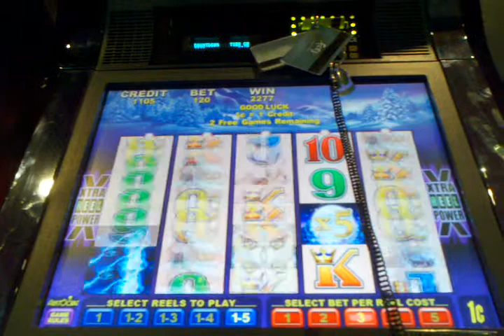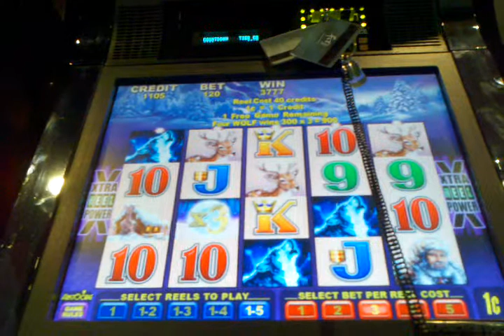Timber Wolf - Average bonus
Not much to see here.

Harrah's Cherokee
Cherokee, NC
01/11/2015